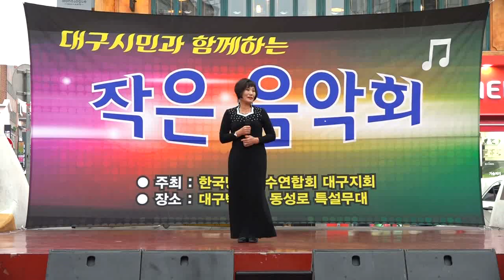가수 권선영 천년화